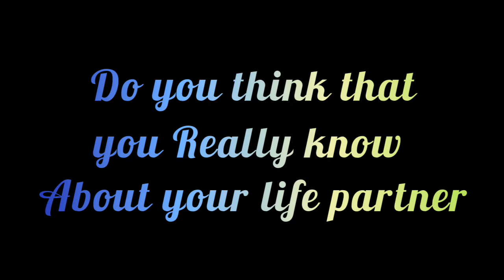Monster, the flower of evil-episode 02 (Lee Join-gi)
Do you think that this song is perfect for The flower of evil episode 02?

Perfect song for kdrama the flower of evil ep 2

Beautifully start a new drama the flower of evil  Try to make a video song perfectly for this drama episodes 2